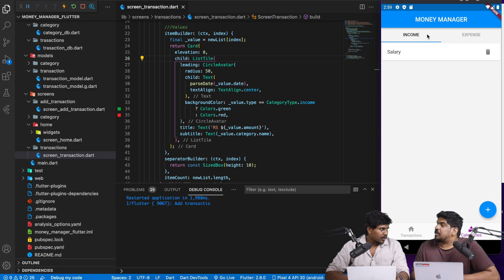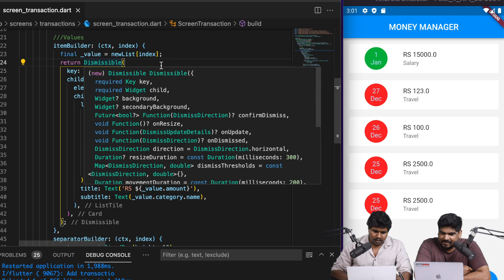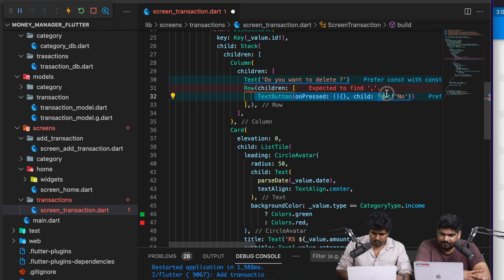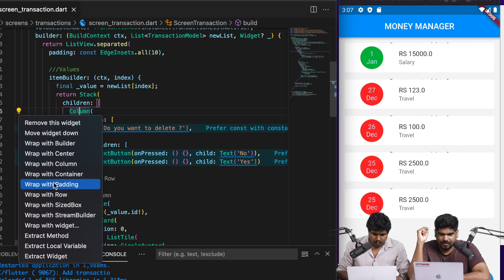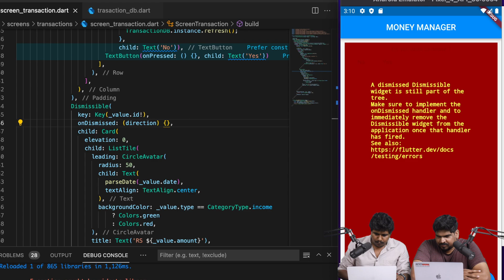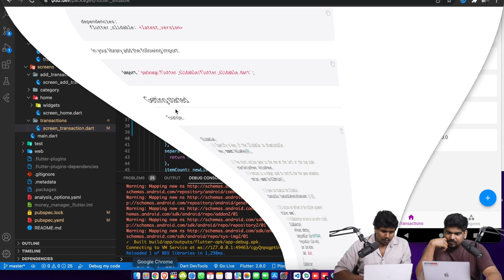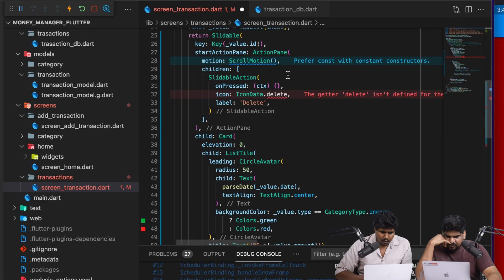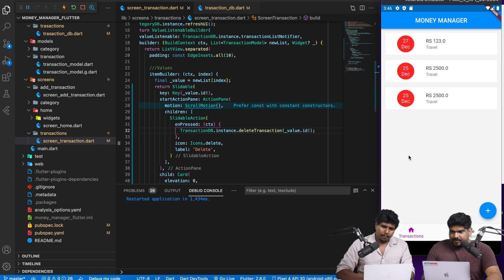Part 25 | Project 1-Personal Money Management App | Chapter 9 | Flutter Malayalam Tutorial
Transform your career with 'Brocamp'—our 12 months Offline & Online training program that places you in a real office environment to master coding and in-demand skills. With over 1700+ successful placements averaging ₹40,000/month, secure your future with our proven career-focused training programs.